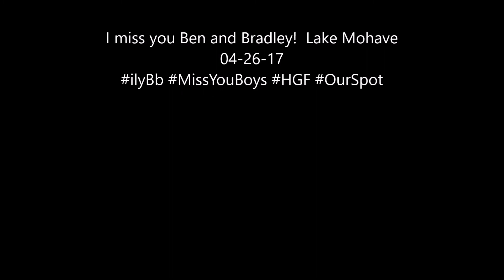It's called FISHING not CATCHING! Message to my Sonny Boys.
It's been awhile since Autumn and I have reeled one in!  She's recovering from a minor surgery still so I went out solo early AM.  I'm always missing my sons they will be here this summer for a much needed visit.  YOU TUBE is a great way for me to reach out to them while we aren't together.  One day I won't be around...thank you technology.  SON'S i CAN'T WAIT FOR US TO GET SOME bigOcatfish this summer!  I Love you!